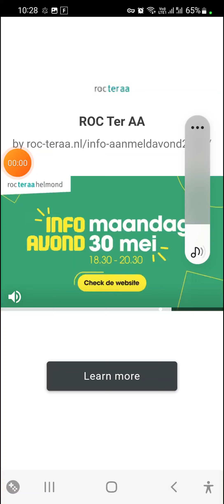Best fiends Elite Level 2646 First try win 🏆